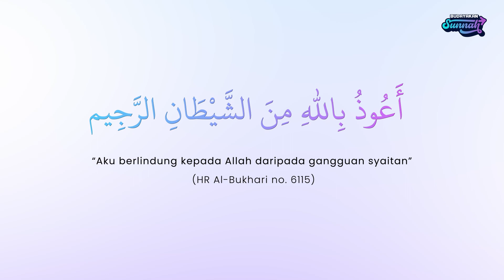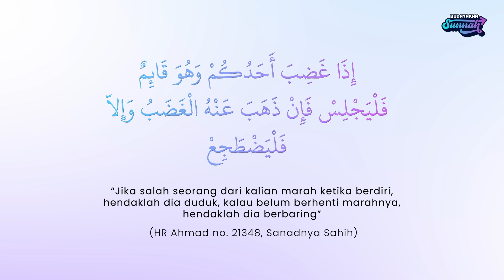Doa Ketika Marah | Dr. Rozaimi Ramle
Marah merupakan satu perasaan alami. Satu ekspresi yang muncul kadangkala secara spontan tatkala kita disakiti, dizalimi atau menghadapi sebarang masalah.

Walau bagaimanapun, cara kita bertindak balas terhadap kemarahan itulah yang berbeza. Marah seseorang boleh bertindak di luar kawalan dan akan menghimpunkan segala keburukan.

Di sini kami kongsikan beberapa tips yang boleh diamalkan untuk meredakan kemarahan. Teruskan menonton!